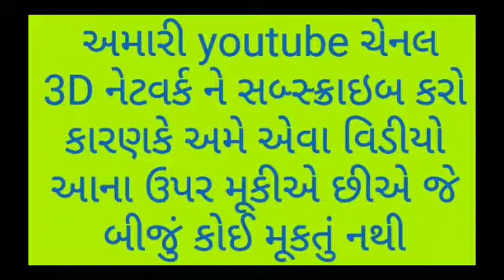ગુજરાત ભવન દિલ્હી ઉદઘાટન સમારોહ નું જીવંત પ્રસારણ વડા પ્રધાન શ્રી નરેન્દ્ર મોદી દ્વારા 2-9-2019